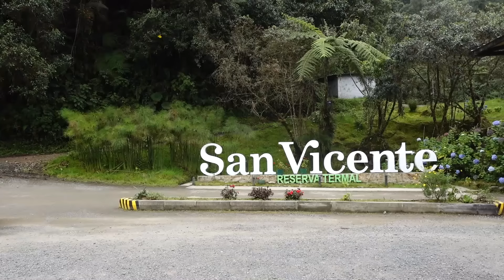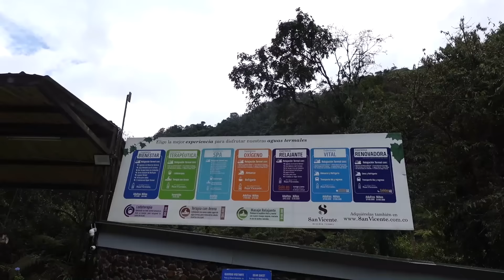🔥 Nuestra CALIENTE EXPERIENCIA - Termas ARDIENTES en Colombia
Descubrimos un RIO CALIENTE en la MONTAÑAS COLOMBIANAS

Viajeros con la salud no se jode y es por eso que RECOMENDAMOS

Seguinos en Instagram y TikTok como📷 Americando_